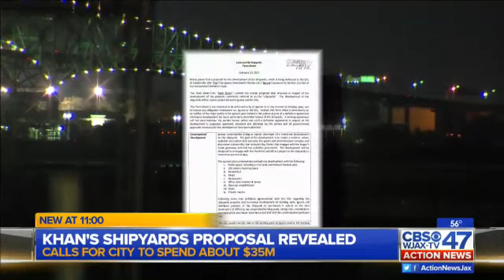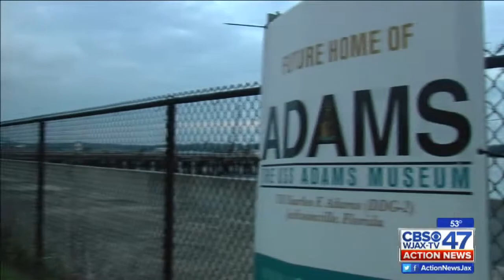Jax Billionaire Reveals Plans for City Shipyards